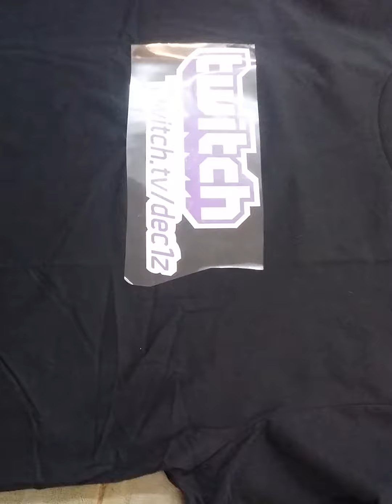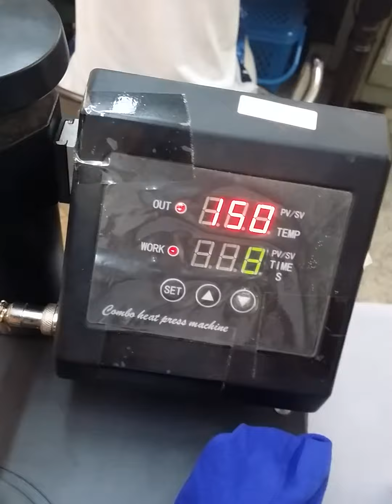วิธีการรีดเฟล็กลงเสื้อ twitch รับทำเฟล็ก โทร 081-8878909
วิธีการรีดเฟล็กลงบนเสื้อ ด้วยเตารีดแบบบ้านๆ
คุณทำเองได้ที่บ้าน งง  ทำไม่ได้ โทรเลย..081-8878909  สอนฟรีๆๆๆ
ไลน์ champ999m